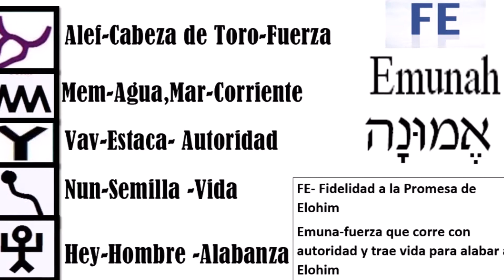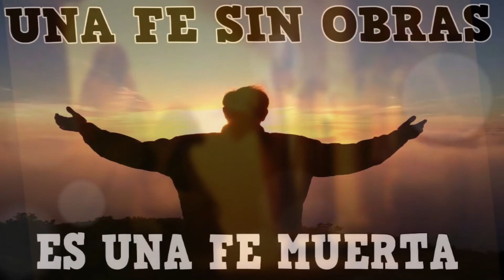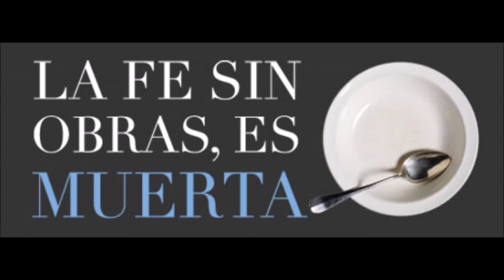04-Santiago 2:14-26/La Fe sin Obras es Muerta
La fe sin obras es muerta
14. Hermanos míos, ¿de qué le sirve a uno decir que tiene fe, si sus hechos no lo demuestran? ¿Podrá acaso salvarlo esa fe?[g]

15. Supongamos que a un hermano o a una hermana les falta la ropa y la comida necesarias para el día;

16. si uno de ustedes les dice: 'Que les vaya bien; abríguense y coman todo lo que quieran', pero no les da lo que su cuerpo necesita, ¿de qué les sirve?

17. Así pasa con la fe: por sí sola, es decir, si no se demuestra con hechos, es una cosa muerta.

18. Uno podrá decir: 'Tú tienes fe, yo tengo hechos. Muéstrame tu fe sin hechos; yo, en cambio, te mostraré mi fe con mis hechos.'

19. Tú crees que hay un solo Dios, y en esto haces bien; pero los demonios también lo creen, y tiemblan de miedo.

20. No seas tonto, y reconoce que si la fe que uno tiene no va acompañada de hechos, es una fe inútil.

21. Dios aceptó como justo a Abraham, nuestro antepasado, por lo que él hizo cuando ofreció en sacrificio a su hijo Isaac. [h]

22. Y puedes ver que, en el caso de Abraham, su fe se demostró con hechos, y que por sus hechos llegó a ser perfecta su fe.

23. Así se cumplió la Escritura que dice: 'Abraham creyó a Dios, y por eso Dios lo aceptó como justo.'[i] y Abraham fue llamado amigo de Dios. [j]

24. Ya ven ustedes, pues, que Dios declara justo al hombre también por sus hechos, y no solamente por su fe.

25. Lo mismo pasó con Rahab, la prostituta; Dios la aceptó como justa por sus hechos, porque dio alojamiento a los mensajeros y los ayudó a salir por otro camino. [k]

26. En resumen: así como el cuerpo sin espíritu está muerto, así también la fe está muerta si no va acompañada de hechos.